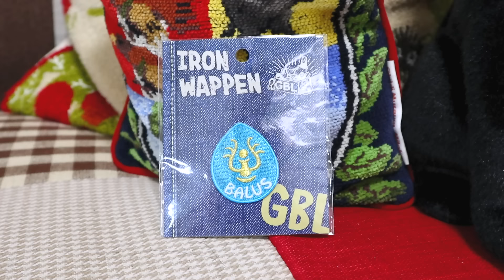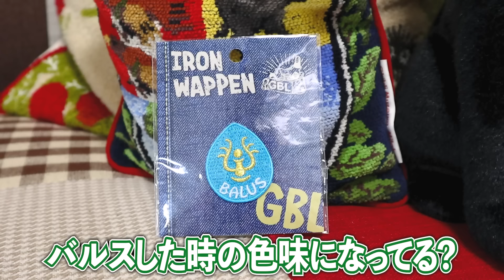【購入品紹介】ジブリ界隈が今アツい。ほぼ3000円以下で買えるマストバイアイテム紹介します！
今回はここ最近、私が買った
ジブリのアイテム紹介！
最近のジブリ界隈は新作は少なめだけど、
その分過去の人気グッズや、
少数精鋭の新作が素敵すぎてアツいんです...!!

アイテムの中には、
オンラインでも買えるのあるから、
ぜひ参考にしてね！:)